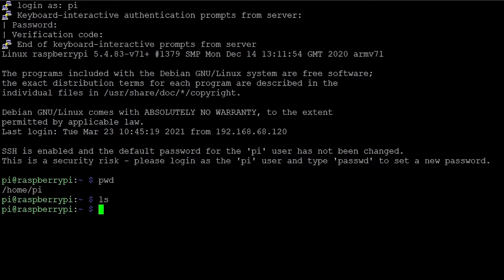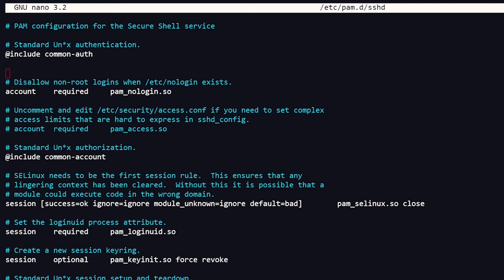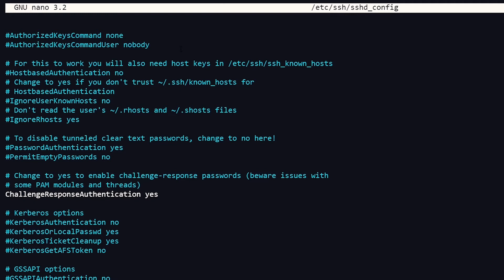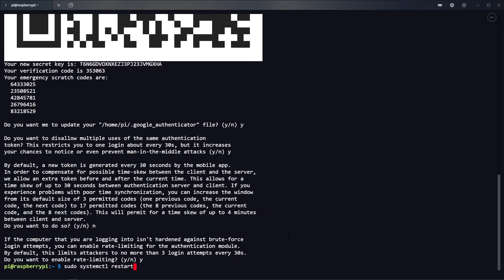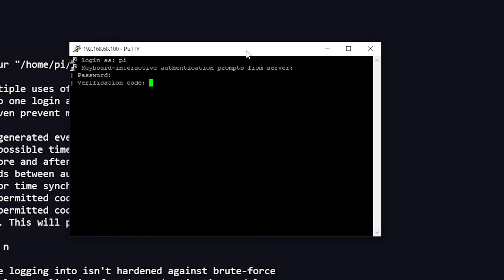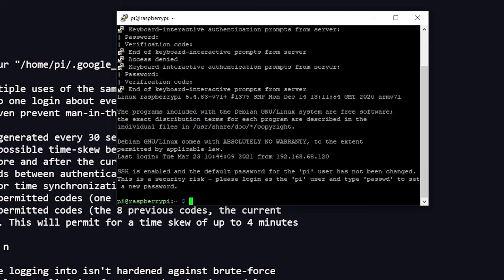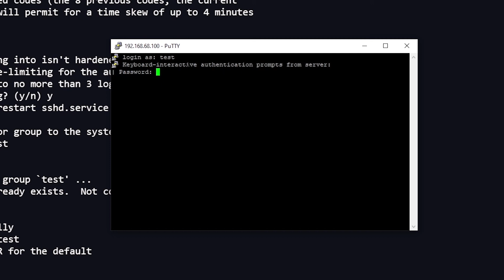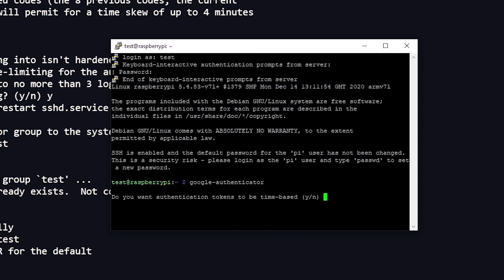Autenticación de dos pasos en SSH Linux con Google Authenticator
Activamos la autentificación de dos pasos o doble factor en nuestro servidor ssh para hacerlo más seguro. Para ello utilizamos Google Authenticator con lo que tendremos que instalar la aplicación en el móvil.
Para empezar instalamos los paquetes necesarios
sudo apt install libpam-google-authenticator
Seguidamente editamos los ficheros para configurar la autenticación.

sudo nano /etc/pam.d/sshd
Añadimos la linea:

auth required pam_google_authenticator.so nullok

sudo nano /etc/ssh/sshd_config
Buscamos esta linea y cambiamos no por yes

ChallengeResponseAuthentication yes

Reiniciamos el servicio

sudo systemctl restart sshd.service

Para configurar los usuarios debemos entrar en cada uno y ejecutar:

google-authenticator

0:00 - Introducción
0:36 - Instalar y configurar Google Authenticator
5:27 - Iniciar sesión ssh con código verificación

✅ KIT Raspberry PI 4